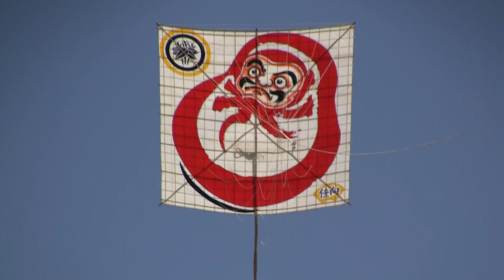Hamamatsu Festival May 5, 2012 #7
Hamamatsu Festival May 5, 2012
(浜松祭り, ''Hamamatsu Matsuri'')
Takoage Gassen
Kite-Flying Battle